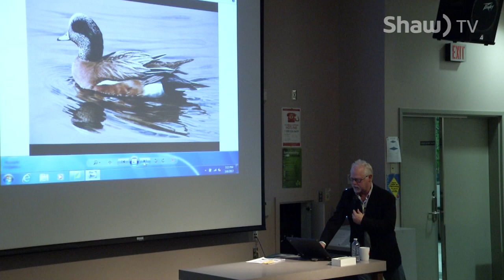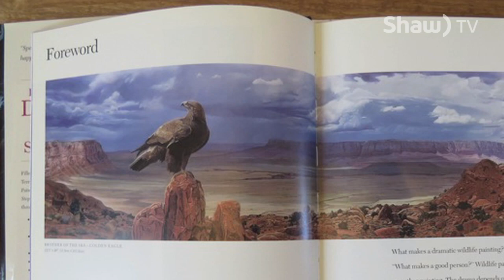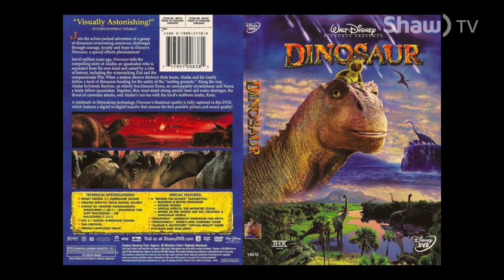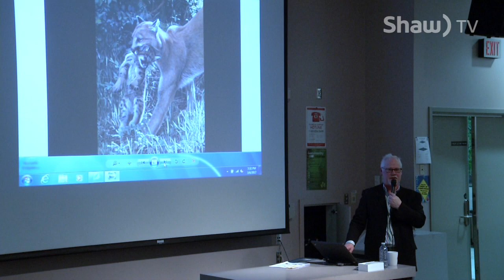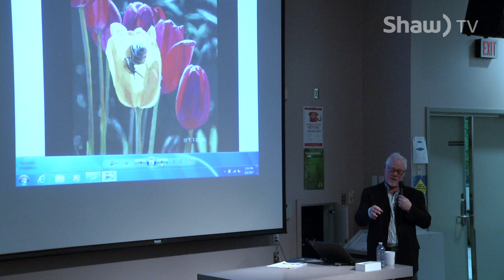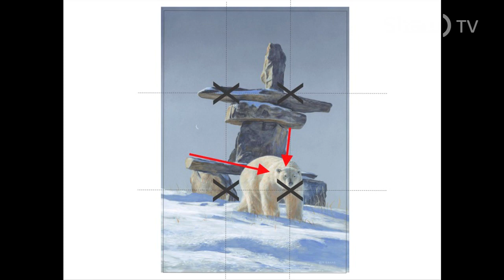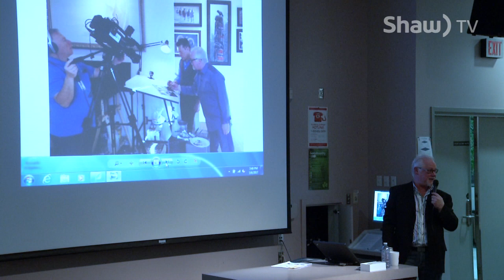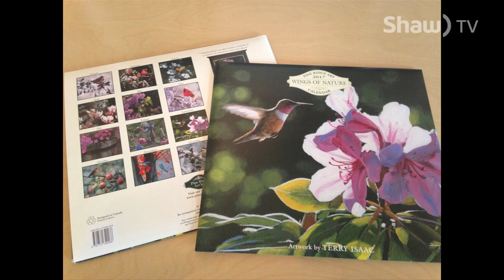Art of Terry Isaac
Wildlife Artist Terry Isaac answers the question: "Can you make money as an artist?", a presentation of Okanagan College Penticton's Speaker Series.